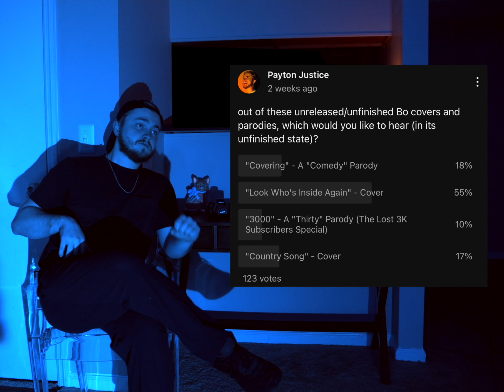Look Who's Inside Again - Bo Burnham (Cover)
here is my cover of "Look Who's Inside Again" from Bo Burnham's INSIDE.

kinda

thank you for being patient, I tried to do some new stuff with this one and had a lot of fun (for the most part) making it - i'll be posting the other actual drafts from the poll on my 2nd channel, @payjus ,  in the coming days so keep an eye out

LYRICS:
Now I regret everything that i've said
And I know that it's probably a problem being
Up on the stage next to my silhouette
Someone tell me which way gets me out of it
Hooked once you taste it
I've always wanted to be a clown

Well, well,  guess I'll confine again
Chain me down so I cannot wipe my eyes again
Well, well , I wanna know how ya been
Guess thats the price when you learn how to live

Would I even know
I was 8 years old on YouTube making videos
14 on Vine then,
20 in my room
Nearly 24 now I make more for all of you

2023, and I can say "hey, I tried"
Can someone tell me everything will be fine
Ask an algorithm, accidental, borderline
I hate to say it but I think they all lied

If I wake up in a house that's full of smoke, I'll panic
So call me up and tell me a joke
When I'm fully irrelevant and totally broken, dammit
Call me up and tell me a joke

Oh shit
How do I end a video like this?
(original lyrics continue)

i swear im perfectly fine btw,